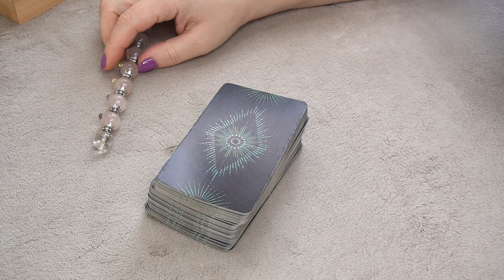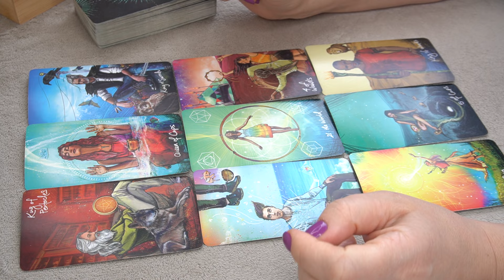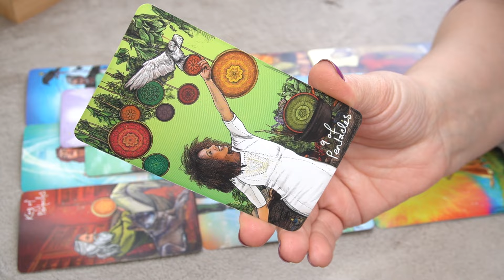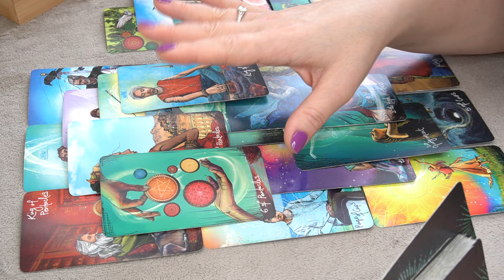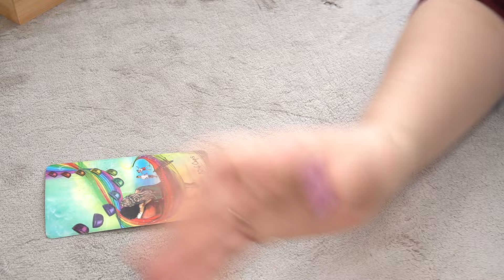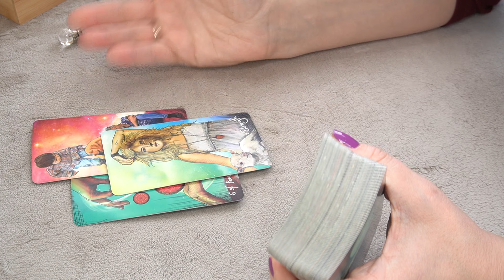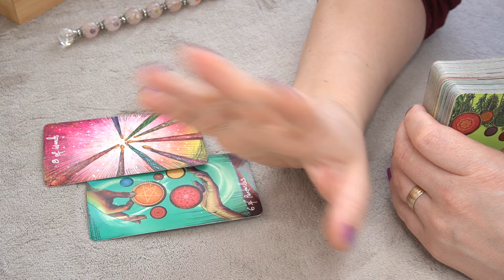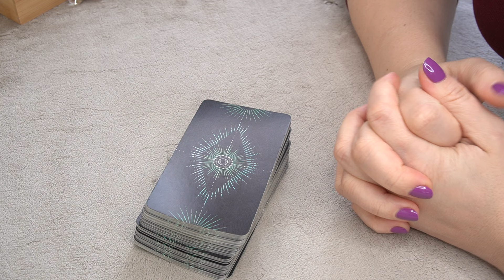DAILY MESSAGE📩 JANUARY19 🔮🎯⭐️ * YOU ARE WORTHY * + ALL ZODIAC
Collective: 0:01
ARIES: 17:58
TAURUS: 19:21
GEMINI: 20:37
CANCER: 22:13
LEO: 23:34
VIRGO: 24:48
LIBRA: 26:00
SCORPIO: 27:28
SAGITTARIUS: 28:50
CAPRICORN: 31:17
AQUARIUS: 32:14
PISCES: 33:21